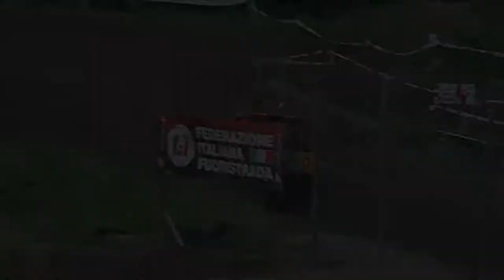12° Trofeo F.I.F Cadrezzate 2022 --- PS2